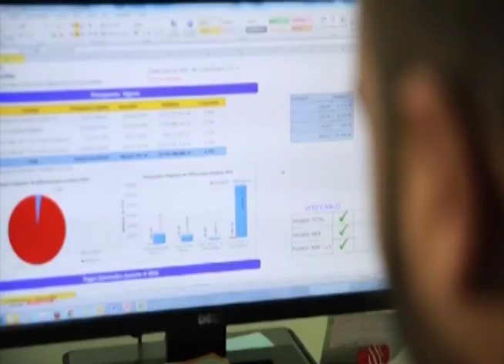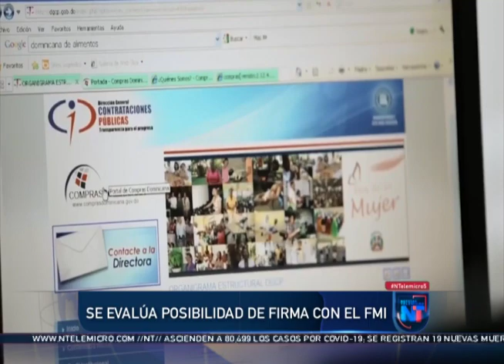Noticias Telemicro Primera Emisión, 10 de agosto 2020, BLOQUE #2